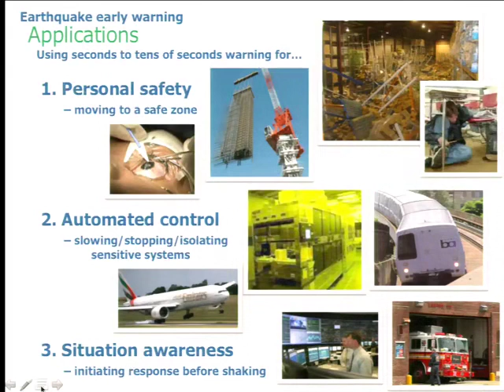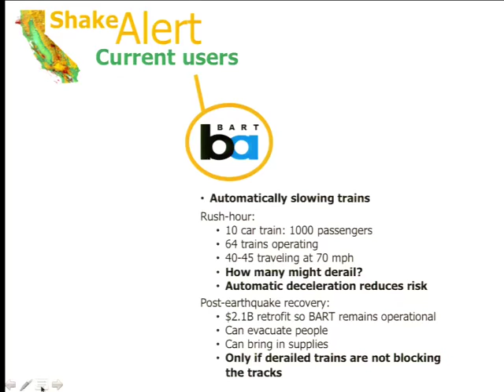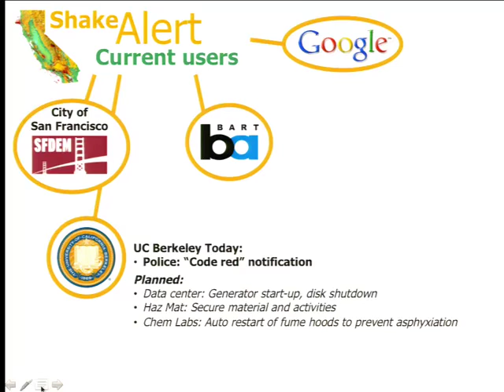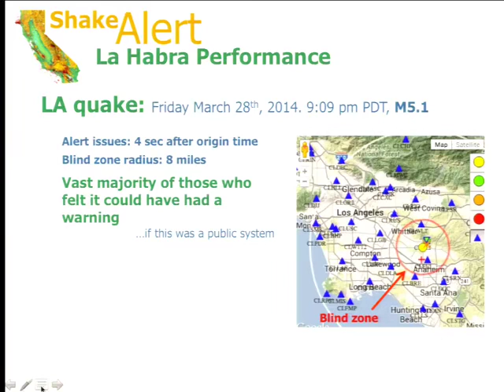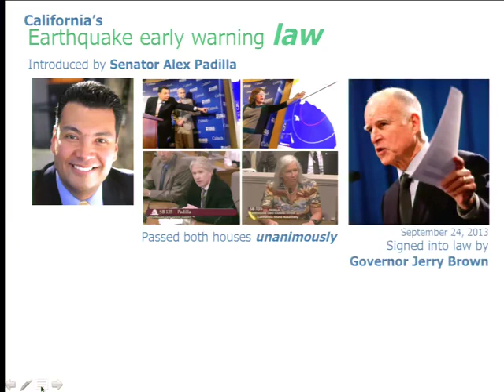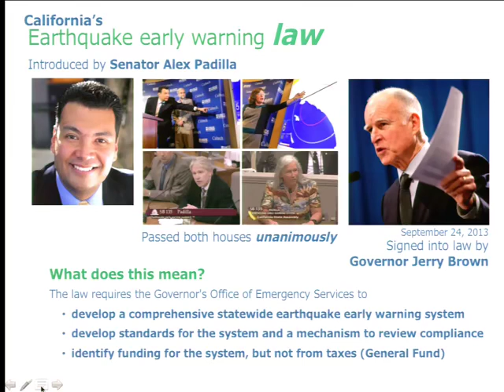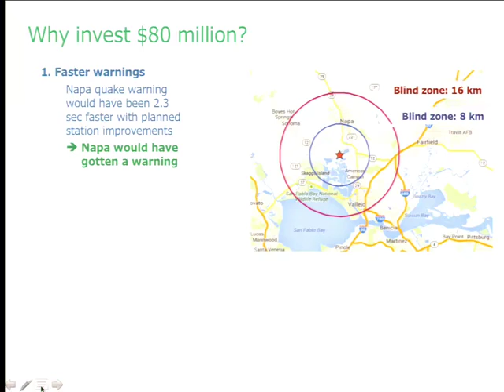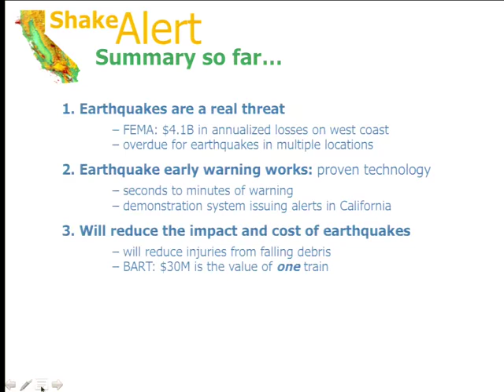2014 11 18 Earth and Planetary Science C20 2014 11 18 Earthquake early warning systems001